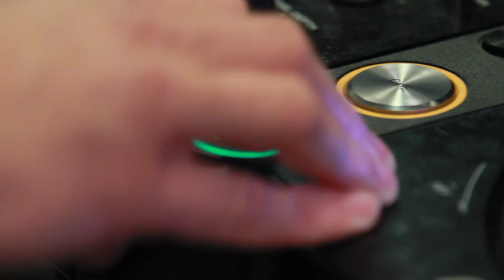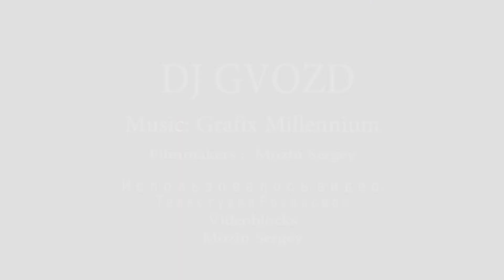Gvozd "Kosmos"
Космос и Музыка наше Все.

Легендарный DJ Gvozd  и RadioRecords
Отправляет в очередное космическое путешествие под звуки drum and bass
музыки.

     Drum and Bass
      RadioRecords

Filmmakers: Mozin Sergey
                    Katya Mozina

Особая благодарность людям делающий космос видимым
Телестудии Роскосмос